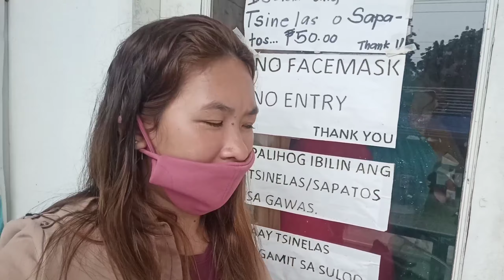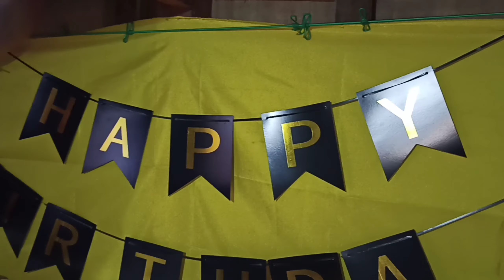NAG CANVAS KAMI NI LEROY NANG WEDDING GOWN | CELEBRATE ATE RIO'S BIRTHDAY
DAILYLIFE ACTIVITIES